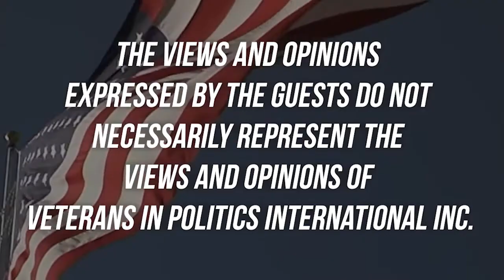John Hunt candidate for Clark County District Court Judge Department 18 on VIP Talk Show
Nevada Military Veteran seeks the Clark County District Court Bench!
From Welfare to the Whitehouse

Veterans In Politics video internet talk-show interviewed John Hunt an Air Force veteran now seeks the judicial bench for Clark County District Court Department 18. If elected Hunt would be the second military veteran on the Eighth Judicial District Court Bench out of 58 seats, there are not enough military veterans presiding over our courtrooms.  Hunt owns his own law firm and is familiar with signing the front of a check. Hunt sits as a Pro Tem and Hearing Master he is no stranger to the bench, which he donates his hearing Master paycheck to Three Squares Food Bank. Hunt has been practicing law for over 36 years from Traffic Court to the United States Court of Appeals, Hunt believes that experience in the law matters. Hunt knows what it’s like to be on welfare and he worked his way up to the White House by being on the US Senate staff. Hunt is community-oriented and is familiar with many different walks of life. Hunt is a constitutionalist and believes in following the law. Hunt participated in the appointment process for District Court and he was one of 3 names recommended to the Governor’s office for an appointment.

A country that doesn’t honor its vets is doomed to failure!